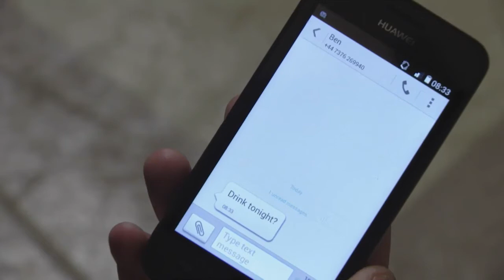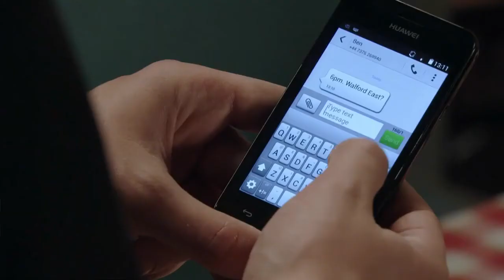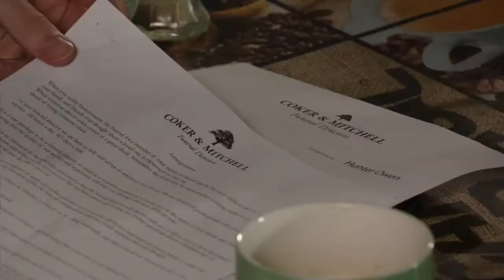Ben & Callum 17th September 2019 (Callum Only)